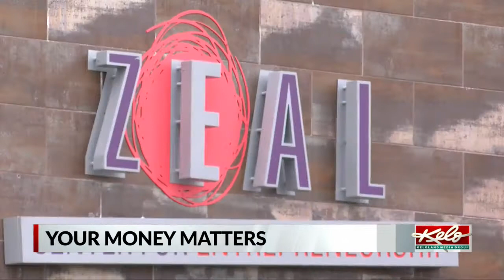Zeal and Startup Sioux Falls announce rebrand and move downtown